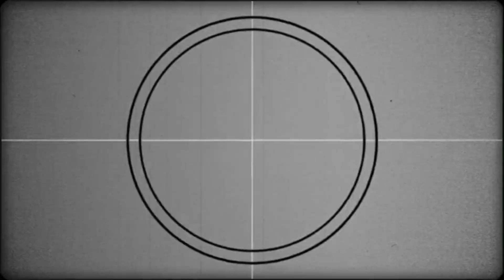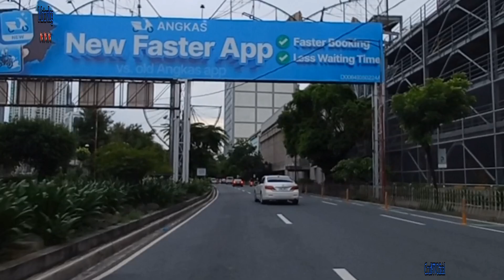NAPAKA ALIWALAS NG PANAHON// MOTOVLOG 7/14/24